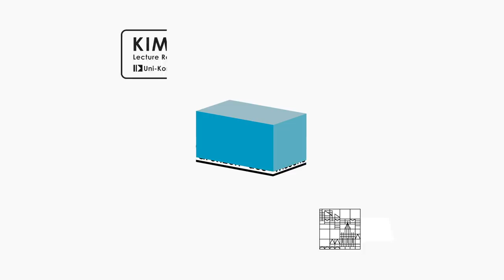Was sind und waren unsere 'Grenzen des Wissens'? - Im Interview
Die Grenzen unseres Wissens haben sich im Laufe der Menschheitsgeschichte stetig verschoben. Zunächst reichten sie nicht weiter als bis zur nächsten natürlichen Grenze oder über die Benutzung der ersten primitiven Werkzeuge hinweg. Heute sind unsere ‘Grenzen des Wissens’ so weit nach außen verschoben, dass es häufig schwer fällt, sie genau zu definieren. Prof. Fischer und Prof. Ganteför diskutieren über die Entwicklung und den aktuellen Stand dieser Grenzen.

Moderator: Prof. Dr. Gerd Ganteför
Regelmäßig neue Episoden
Ihr wollt mehr wissen?
GrenzenDesWissens ist ein Wissensformat.
Eine Produktion des KIM.LR der Universität Konstanz.